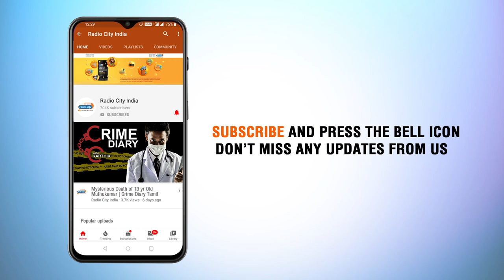Man Shot Dead Point Blank For Money | Crime Diary Tamil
Crime Diary presents that strange and frightening crime stories that are past your belief. Inspired by real crime cases, these stories will keep you at the edge of your seats.
Look forward to the Crime Diary Episode 35, where the matter of love, money, and murder is involved. This crime story features the story of Alex who is murdered by someone whom he trusted. Who did this brutal crime and what was the motive behind this?